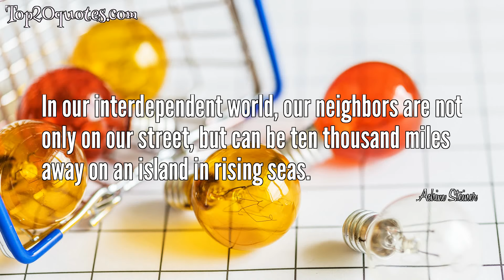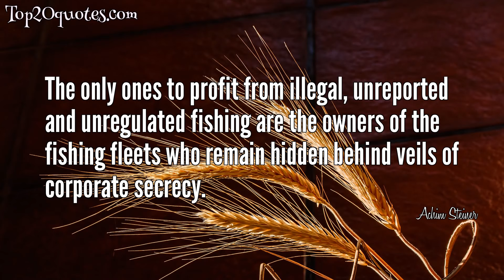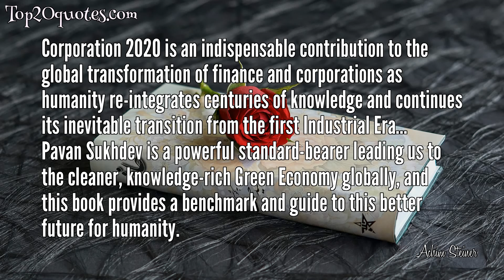🏹 Top 15 Quotes of Achim Steiner - Political figure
Top 15 Quotes of Achim Steiner:
 ▼ Our vision of a sustainable future will only materialize through action taken today.
 ▼ We are at a pivotal moment in our shared history. The global goals of a healthy planet, social equality, and economic opportunity for all are within reach. But we cannot prevaricate.
 ▼ In our interdependent world, our neighbors are not only on our street, but can be ten thousand miles away on an island in rising seas.
 ▼ Real results will emerge when we realize the power of combined individual actions and voices to effect change.
 ▼ The way humanity manages or mismanages its nature-based assets, including pollinators, will in part define our collective future in the 21st century.
 ▼ Human beings have fabricated the illusion that in the 21st century they have the technological prowess to be independent of nature. Bees underline the reality that we are more, not less, dependent on nature’s services in a world of close to seven billion people.
 ▼ Including the value of natural resources and our social capital in national accounting is a vital step to achieve economic growth that is equitable and sustainable.
 ▼ If you take the hard numbers, then science is clearly telling us that we're running out of time.
 ▼ We have a responsibility to first understand how climate change impacts all peoples of the world. Then, we must consider the individual and collective choices and actions that can move us toward a sustainable future.
 ▼ Even if we act immediately, the world is doomed to lose many of its animal and plant species and this inturn will reduce the ability of ecosystems to deliver vital services to human populations. The Red List gives all of us a practical tool for raising awareness of the biodiversity crisis and for forging new partnerships within the international community.
 ▼ Many of our partners are here and this is where the world's expertise on environment and the wider sustainability agenda often and regularly gathers. Here is where international initiatives frequently start and are nurtured. Geneva is one of the hubs where global programs can be often most effectively managed.
 ▼ The only ones to profit from illegal, unreported and unregulated fishing are the owners of the fishing fleets who remain hidden behind veils of corporate secrecy.
 ▼ A recent report by UNEP and Interpol estimated that between 50 to 90 per cent of logging in key tropical countries of the Amazon basin, Central Africa and South East Asia is being carried out by organized crime. This threatens not only attempts to eradicate poverty and deforestation but also efforts to combat climate change.
 ▼ Corporation 2020 is an indispensable contribution to the global transformation of finance and corporations as humanity re-integrates centuries of knowledge and continues its inevitable transition from the first Industrial Era... Pavan Sukhdev is a powerful standard-bearer leading us to the cleaner, knowledge-rich Green Economy globally, and this book provides a benchmark and guide to this better future for humanity.
 ▼ With Climate Change as a Security Risk, WBGU has compiled a flagship report on an issue that quite rightly is rising rapidly up the international political agenda. The authors pull no punches on the likelihood of increasing tensions and conflicts in a climatically constrained world and spotlight places where possible conflicts may flare up in the 21st century unless climate change is checked. The report makes it clear that climate policy is preventative security policy.
🖎 Author: Achim Steiner
♛ Career: Political figure
📅 Life: b. 1961